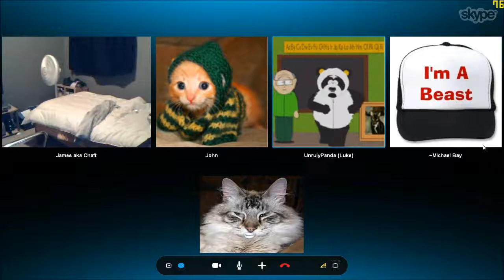Glimpse Behind The Scenes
This is what happens when you get the whole glimpse crew in a skype call...